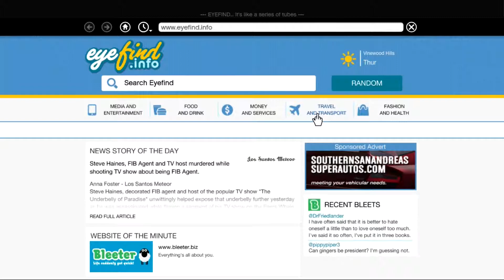Ako získať Adder (Bugatti Veyron) ZADARMO ? | #9 | GTA V | Slovenský | Gameplay | Snakess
Dá sa získať Adder v GTA 5 aj inak ako kúpiť ? Áno dá !!! O tom že Adder sa na cestách San Andreas vyskytuje veľmi málo, je viac než zrejmé. No ako ho teda získať bez toho aby sme ho museli kupovať? Veď kto hrá GTA 5 len tak sviatočne určite nemá na účte len tak 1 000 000 dolárov aby si ho zo stránky Legendary Motorsport mohol kúpiť. Preto je tu tento návod ako ho získať prakticky aj teoreticky ZADARMO. Kliknite na video a pozerajte ! ;)
Ak sa video páčilo likeujte ,komentujte,zdieľajte  čo chcete ;)